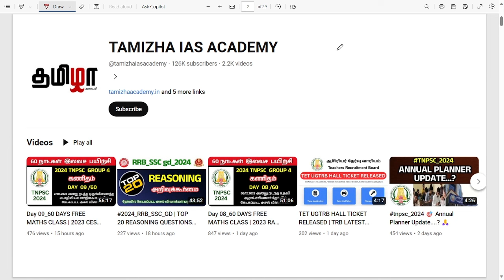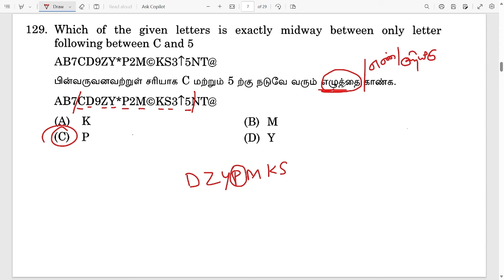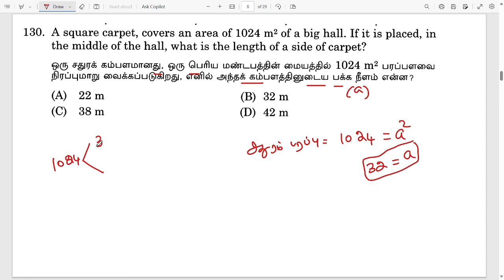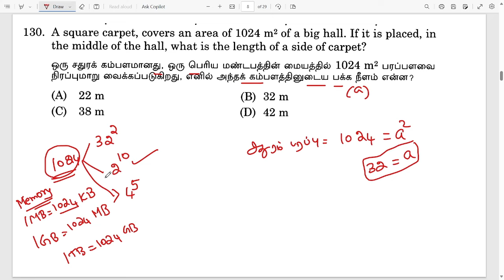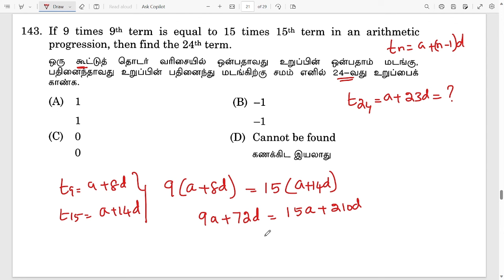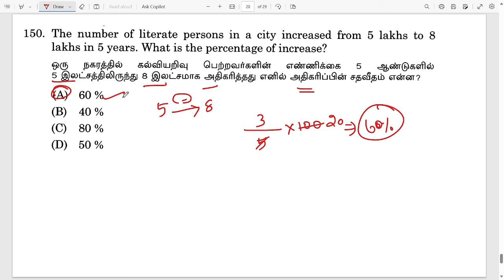Day 12_60 DAYS FREE MATHS CLASS | 2023 AO TNPSC MATHS PREVIOUS YEAR QUESTION PAPER